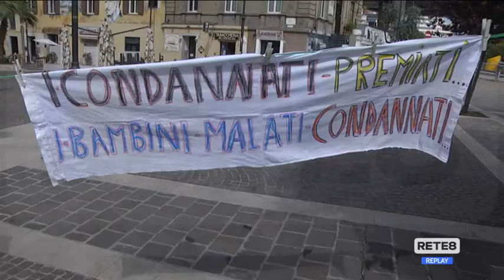Sanità - Salvare Reumatologia Pediatrica a Chieti